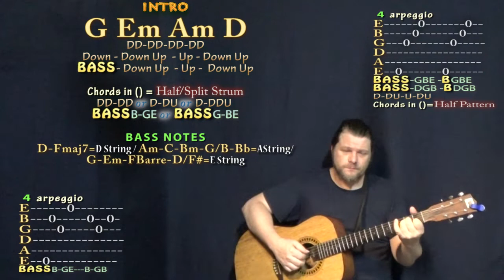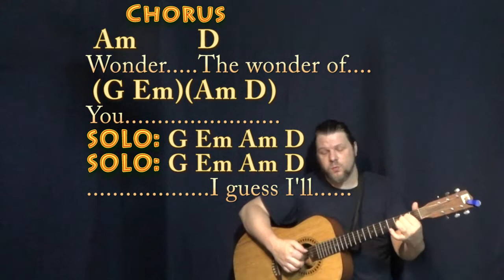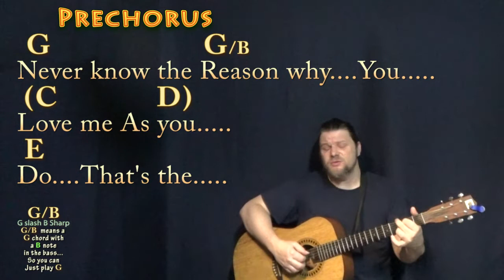The Wonder of You (Elvis) Fingerstyle Guitar Cover Lesson in G with Chords/Lyrics